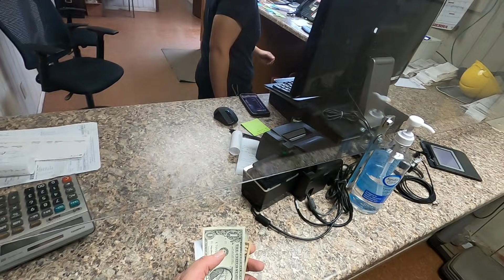Finding the Weirdest Things on Garbage Day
Blessed Every Day